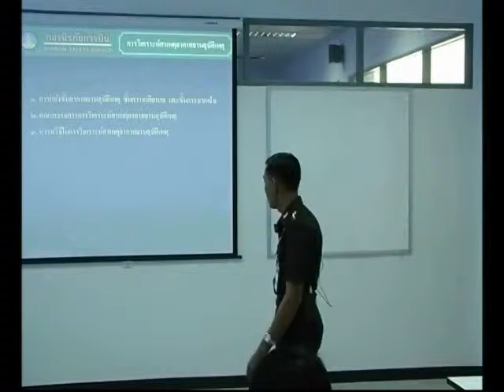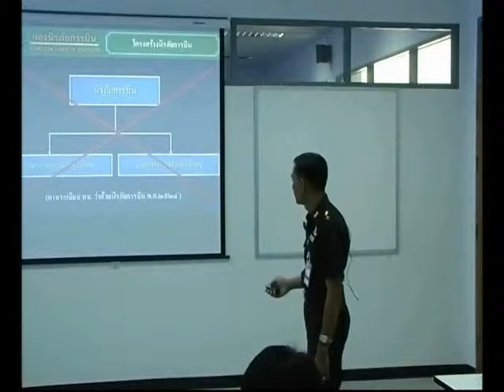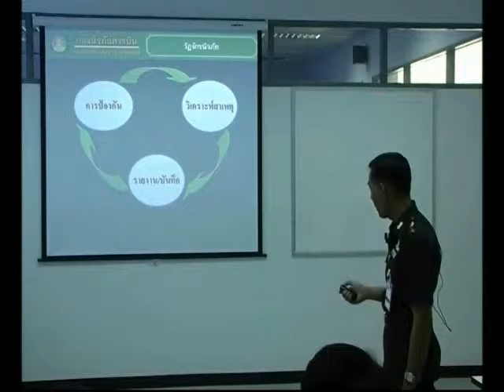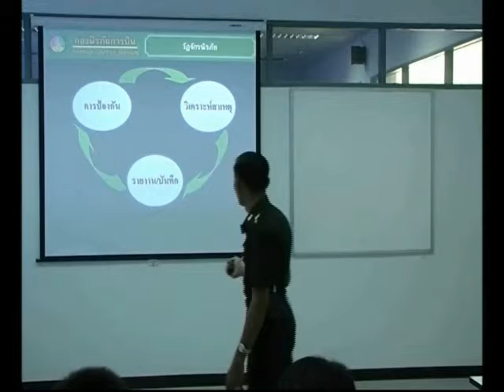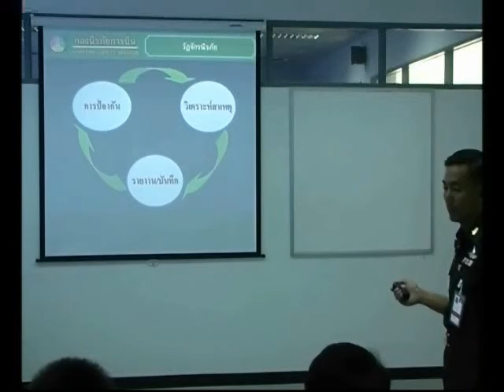investigation1 1 1